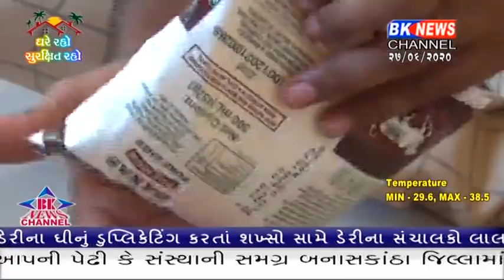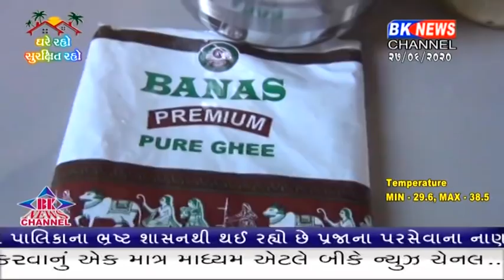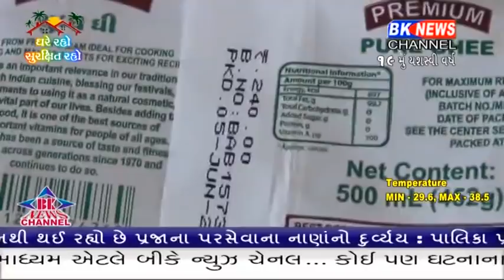ડીસા શહેરમાં આજે એક પરિવારે એશિયાની નંબર વન ડેરી એવી બનાસ ડેરીની પ્રોડક્ટ ઉપર સવાલ ઉઠાવ્યો....